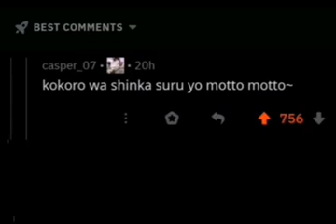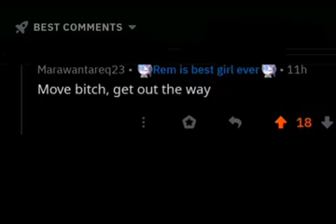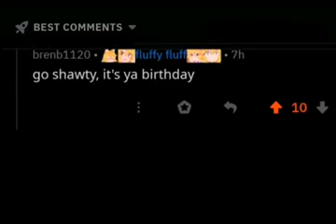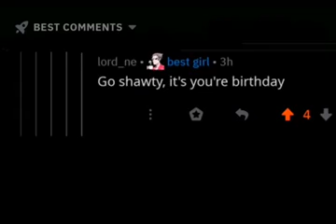is u weeb?